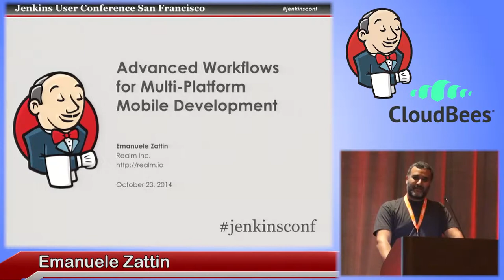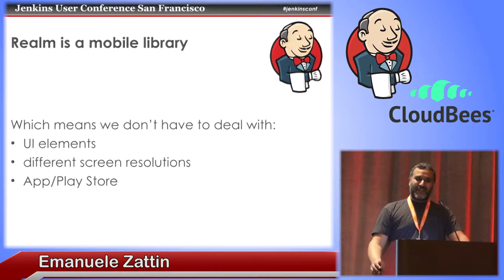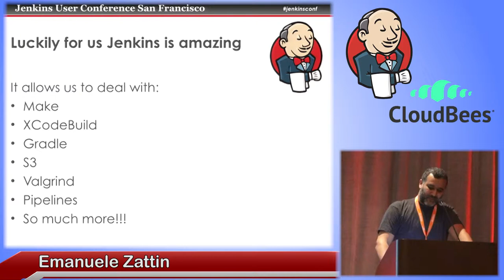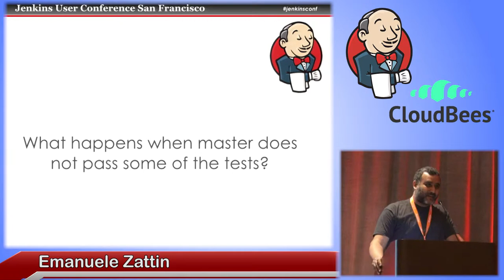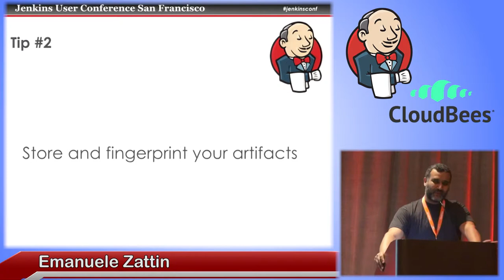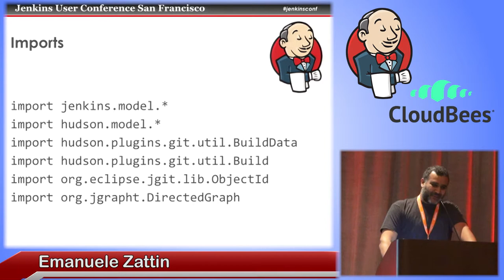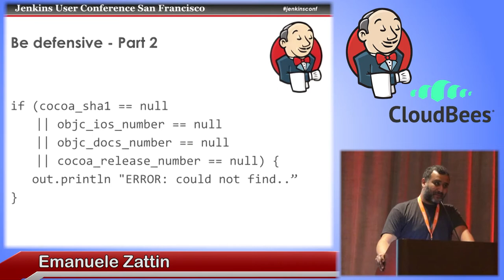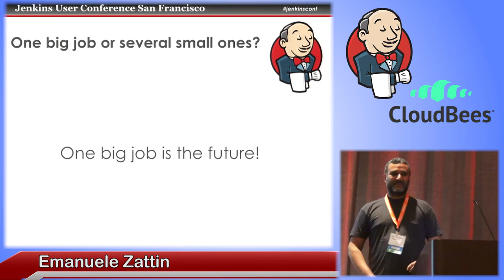2014 JUC SF - Advanced Workflows for Multi-Platform Mobile Development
By Emanuele Zattin
Jenkins at Realm: Best practices for CI in a mobile-oriented company dealing with multiple platforms, requiring multiple programming languages and developed by multiple teams spread around multiple continents.